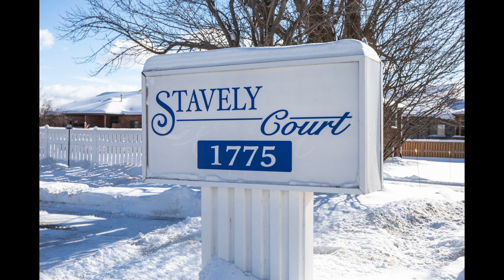SOLD! - 1775 9th Ave East, Owen Sound, Ontario Unit #104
Welcome to the sweetest little condo on the market! Step inside this cozy 1 bedroom, ground floor unit and fall in love! The perfect answer to your downsizing needs. Featuring an open concept kitchen, eat in dining nook, and a private east facing balcony with a pretty view. Enjoy your morning coffee on the balcony while you watch the sunrise! This immaculate building has visitor parking, a beautiful foyer with a cozy fireplace, an entertainment room & fitness room. Designated parking and your own locker just down the hall! Turn key, and easy to step away from while you set off traveling. Excellent location, just steps to all the major amenities.